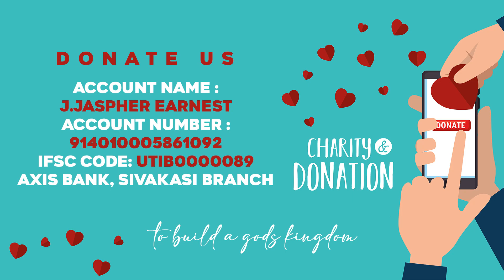எண்ணி எண்ணி துதி செய்வாய் | Sis.Priscilla Earnest | Tamil Old Christian Songs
Tamil Old Christian Songs | Old Tamil Christian Songs | Tamil Christian  Traditional Songs | Sis.Priscilla Earnest | Pas.Jaspher Earnest

Pastor Jaspher Earnest Johnraj
Carmel Pentecostal Church,
26-D, Gandhi Road,
Bus stand west,
Sivakasi - 626 123
Virudhunagar District
Tamilnadu, India.

Account Name: J.Jaspher Earnest
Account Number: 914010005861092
IFSC Code: UTIB0000089
AXIS BANK, Sivakasi Branch